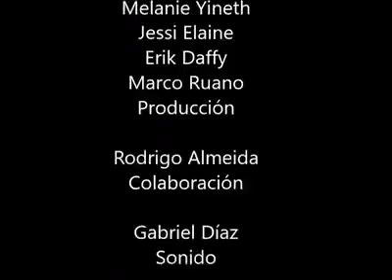QUISIERA SER PAVIMENTO 🙊